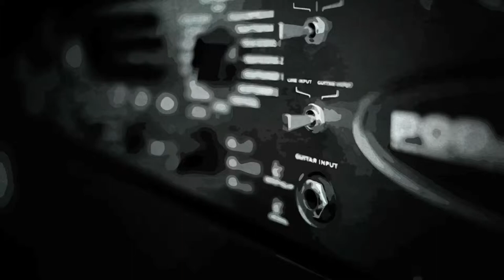Hey Joe by Jimi Hendrix | Bath Rocks 2013 with Richard Perkins at Stage 2 Studios (WEEK 1)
for more information. Bath Rocks is a week-long (half-day) interactive music course packed full of great music-making sessions in a professional music rehearsal studio that is guaranteed to be feel good hit of the summer!

[comments turned off to protect minors]